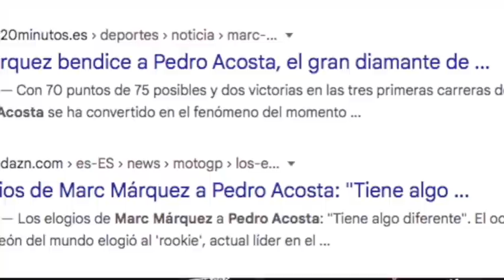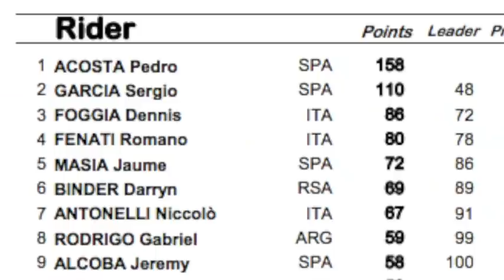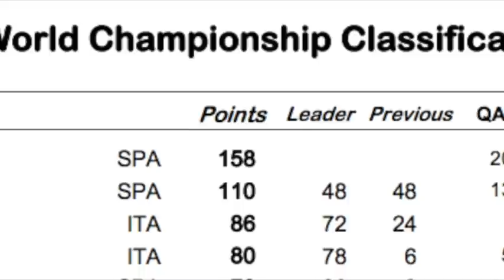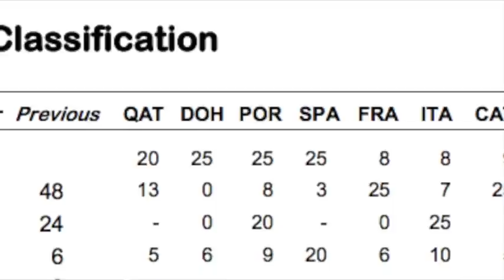Moto3 Acosta se los ha Comido a Todos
La categoría de Moto3 es el semillero de MotoGP, donde se forjan sus futuras estrellas.
Esta temporada ha llegado Pedro Acosta, como un tsunami. Analizamos sus puntos fuertes y tambien el rendimiento de los otros pilotos mas destacados de la categoria.